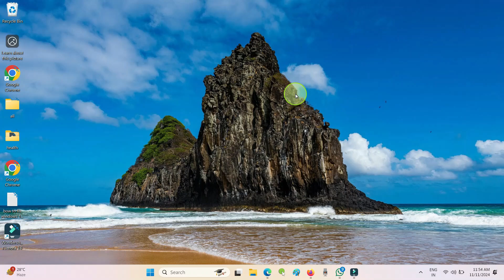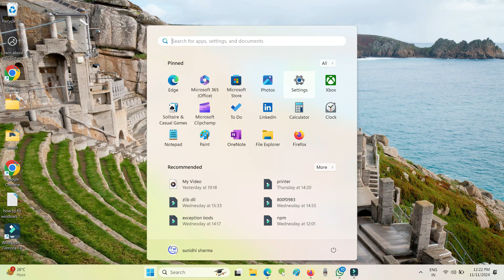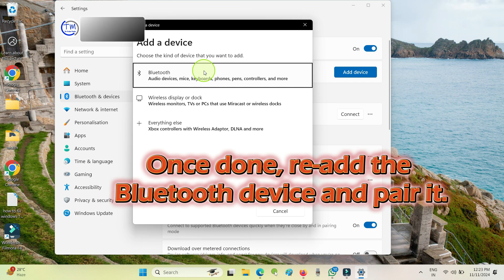How to Fix Troubleshoot Bluetooth Problems?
Thanks.